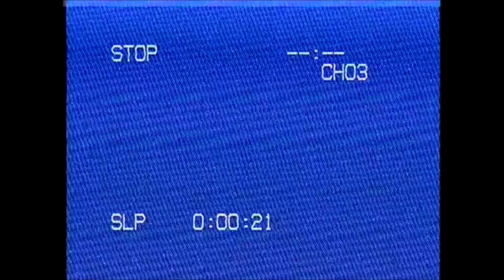York College | Retro Vlog (2000) 🎓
This is my big sister graduating from York College in New York city 🎓

Soundtracks used in this video:
Intro: Regular Show Theme
Ending: Regular Show End Credits